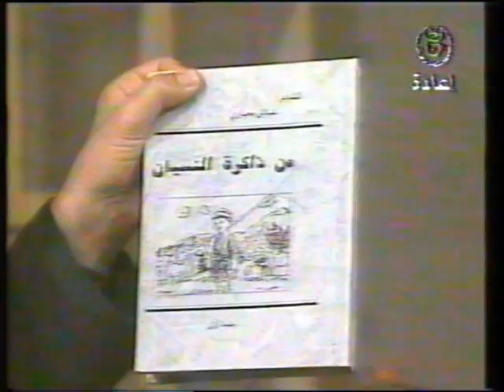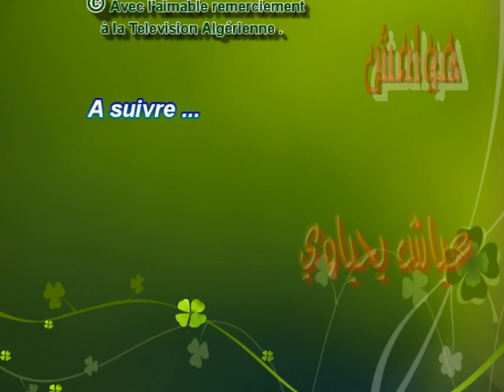عياش يحياوي : " أنا الوطن وأنا الذات... " الحلقة الأولى / 6 _حصة "هوامش" 1998 -التلفزيون الجزائري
الأديب الجزائري عياش يحياوي : ضيف حصة " هوامش" بالتلفزيون الجزائري سنة 1998 . الحلقة الأولى من بين ستة حلقات ،قام بتركيبها الطاهر ومان ،وقفة تقدير ومحبة ، نابعة من أخاديد الذاكرة والذكريات المغمورة... هذاالشريط كان مغمورا كذلك بين "ذاكرة النسيان" فقلت أركبه ليسمعه الآخرون ...